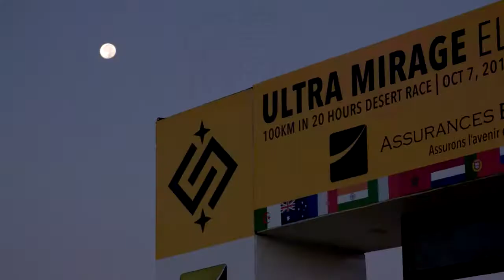Ultra Mirage El Djerid 100KM, D Day Video ! October 7th 2017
Ultra mirage - ce n'est que le début
Ce sont les pionniers ! Félicitation à tout les coureurs qui ont pris le départ de l'Ultra Mirage aujourd'hui. Courage à tout ceux qui sont encore dans le désert à courir.
Félicitations au Marocain Mohamed Elmorabity vainqueur de cette première édition 100km en 8h45 🇲🇦🇹🇳

Le classement des vainqueurs d’Ultra Mirage el Djerid 100 km
Le premier Ultra Marathon international de 100 km en moins de 20 heures à Tozeur
7-8 octobre 2017 à Chott El Djerid

Dimanche 8 octobre à 2h50 du matin, le dernier coureur Carl WICKHAM-DOWNES (dossard 36) a franchi l’arche d’arrivée d'Ultra Mirage El Djerid, premier Ultra Trail International de 100 km qui s’est déroulé à Tozeur ce samedi 7 octobre 2017. Le coureur de nationalité britannique a parcouru les 100km en 19heures 50minutes. Sa ténacité a été saluée publiquement par Amir Ben-Gacem, directeur de la course et président de l’association Ultra Marathon Tunisie) lors de la cérémonie de remise des prix qui s’est déroulée dimanche 8 octobre à Tozeur.

58 coureurs de douze nationalités avaient pris le départ d’Ultra Mirage le 7 octobre à 7h du matin sur le site de Star Wars à Nefta, 36 participants seulement ont terminé cette épreuve d’endurances de 100km, 15 abandons et 1 disqualification.

Sans surprises, c’est le vice champion du Marathon des Sables, Mohamed El Morabity (dossard 08) qui décroche la médaille d’or de cet ultra-marathon inédit en Tunisie. La Tunisienne Imène Ben Salem (dossard 35) est première au classement féminin devant la Portugaise Carla André (dossard 10) suivie de près par la Suissesse Sophie Chable (dossard 31).

Sur le podium masculin, la médaille d’argent est dérochée par le Tunisien Rached Sghaier (dossard 52) avec un temps remarquable de 100km en 11h03mn37sec. La médaille de bronze  pour Ali Ben Amor (dossard 03) pour un 100km parcouru 11h09mn06sec, qui a immédiatement fait don de son prix à «  100km = 100 Cartables » une action caritative au profit des écoliers défavorisés de la région de Tozeur, action entamée par Mounira Manal (dossard 33), elle même 4e au classement féminin.

Classement général masculin
1) Mohamed El Morabity (Maroc), 100km en 8h48mn49sec (Médaille d’or)
2) Rached Sghaier (Tunisie), 100km en 11h03mn37sec (Médaille d’argent)
3) Ali Ben Amor (Tunisie), 100km en 11h09mn06sec (Médaille de Bronze)

Classement féminin
1) Imène Ben Salem (Tunisie), 100km en 14h12mn05sec
2) Carla Andre (Portugal), 100km en 14h15mn44sec
3) Sophie Chable (Suisse), 100km en 15h09mn52sec